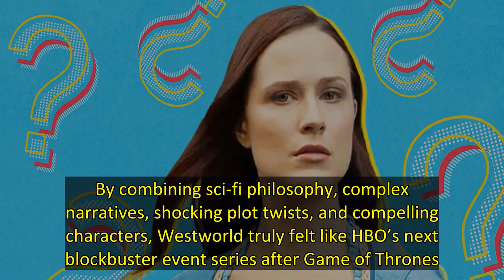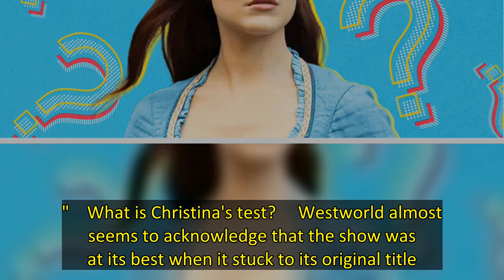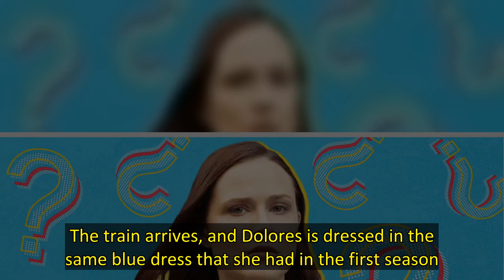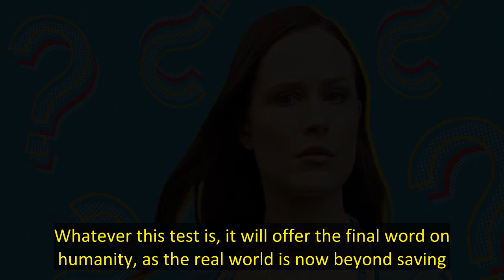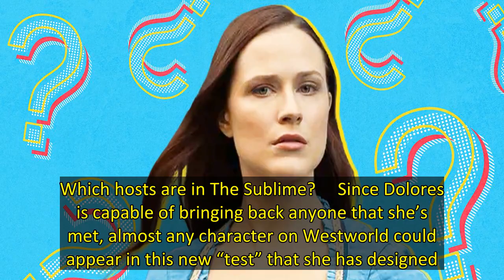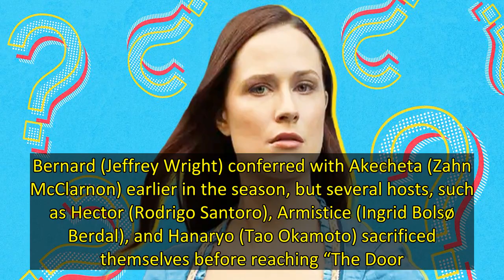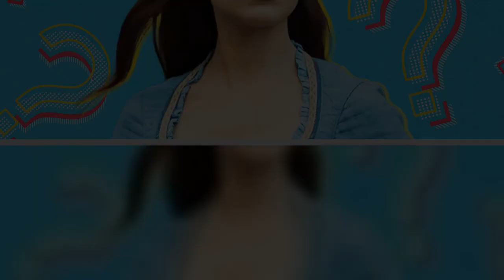'Westworld': Unanswered Questions We Have After Season 4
Editor's Note: The following contains Westworld Season 4 spoilers.Westworld has definitely been a journey (and a commitment) for longtime fans. Jonathan Nolan and Lisa Joy’s first season gave television some of its most compelling mysteries and coolest Easter Eggs since the original run of Lost. By combining sci-fi philosophy, complex narratives, shocking plot twists, and compelling characters, Westworld truly felt like HBO’s next blockbuster event series after Game of Thrones.   Westworld has